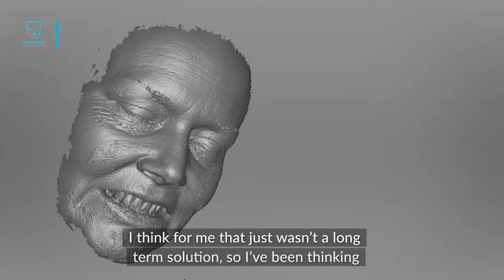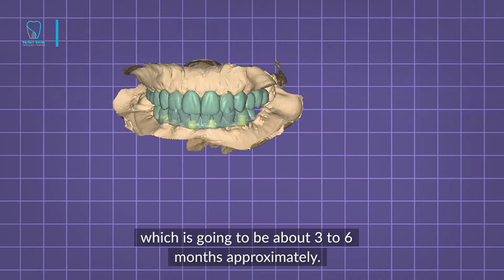All On 6 Dental Implants Top & Bottom - Perfect Smile Implant Center - Tijuana, Mexico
All On 6 patient Wendy from San Diego, California visited Perfect Smile Implant Center on Tijuana, Mexico to get a Full Mouth Restoration treatment.

Watch her amazing transformation after undergoing an All On 6 Dental Implants Procedure, Top & Bottom, with an Immediate Screw-Retained Temporary Prosthesis. Check the amazing results and wait to see the final Prosthesis!

Need a new smile? We can help you!

PerfectSmileDentalTJ
Facebook - Instagram - Youtube - Vimeo

Dr. Omar Espinosa D.D.S.
Advanced Implant Surgeon & Oral Rehabilitation Specialist